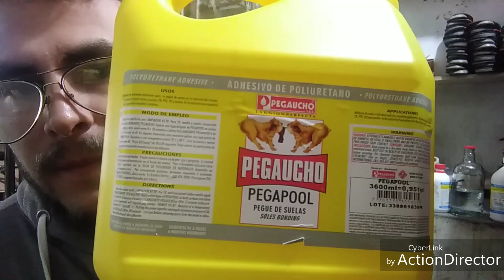Procesos para pegar suela de caucho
COMPRA TU MAQUINA Y TUS MOLDES AQUI.